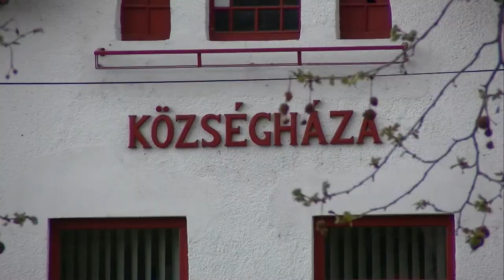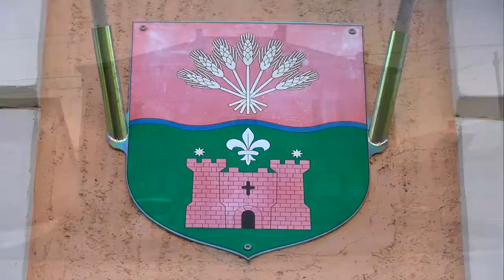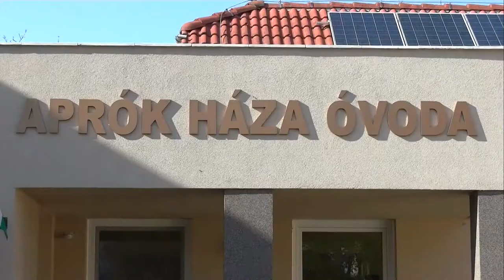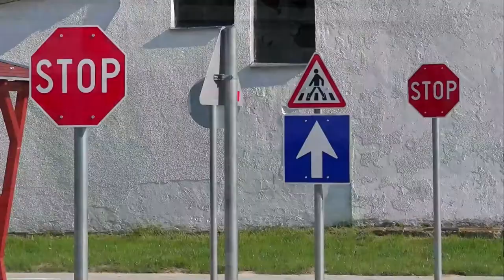Attalában, és Csikóstőttősön is alkalmazkodtak a lakosok a megváltozott élethelyzethez. 20200428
Ahogy Attalában, úgy Csikóstőttősön is alkalmazkodtak a lakosok a megváltozott élethelyzethez. Utóbbiban a az idősek ellátása és a közigazgatás megszervezése jelentett feladatot. Attalában a Magyar Falu programban nyertes pályázat előkészítésén dolgoznak.